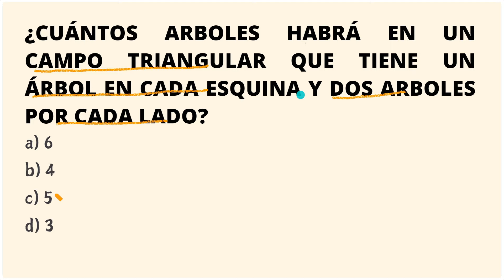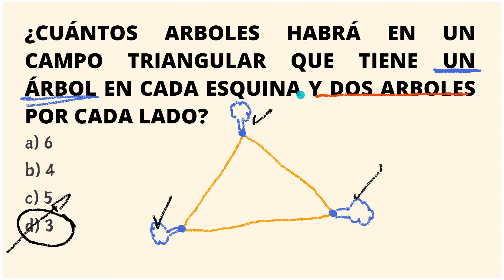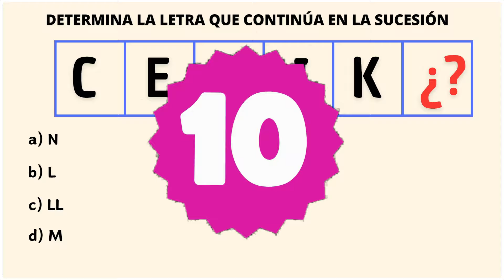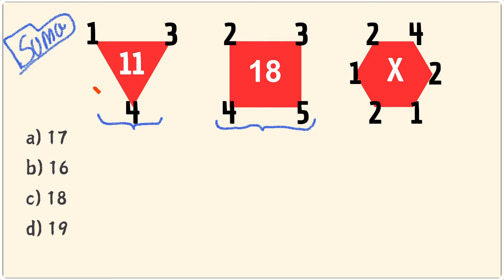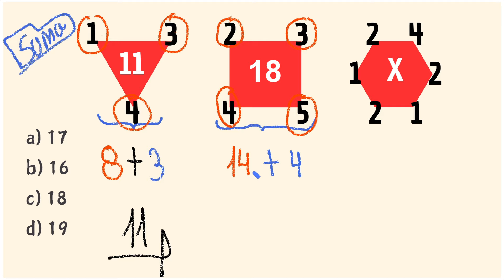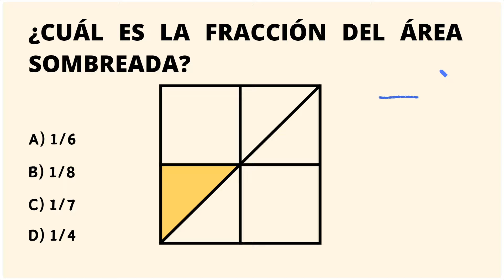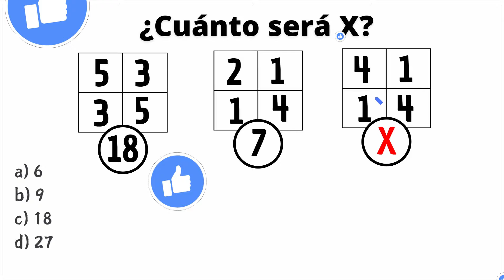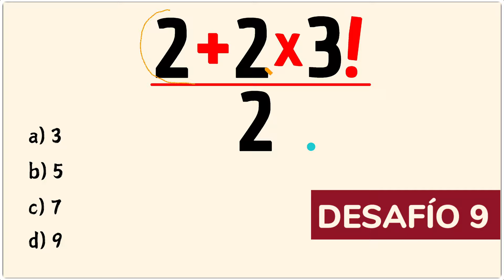8 DESAFÍOS DE GIMNASIA CEREBRAL - MATEMÁTICA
4 ejercicios para el cerebro de nivel 1
Ejercicios para tu salud cerebral
EJERCITA TU CEREBRO
ESTIMULA TU CEREBRO
EJERCICIOS DE GIMNASIA CEREBRAL
¿Cuántos arboles habrá en un campo triangular que tiene un árbol en cada esquina y dos arboles por cada lado?
¿CUÁl es la fracción del área sombreada?